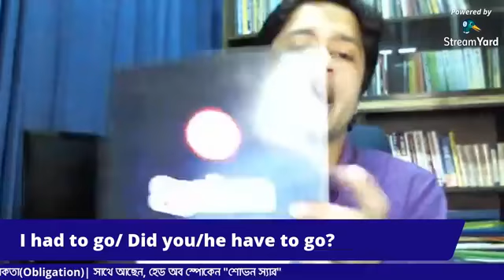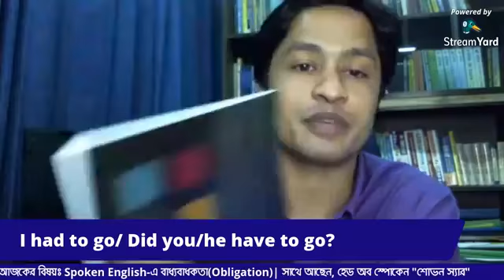Saifur's || "এসো পড়তে বসি" | পর্বঃ ০৬ | আজকে শিখবঃ Spoken English-এ বাধ্যবাধকতা (Obligation)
দেখছেন, সাইফুর'স প্রেজেন্টস "এসো পড়তে বসি" | পর্বঃ ০৬ |

আজকে শিখবঃ Spoken English-এ বাধ্যবাধকতা (Obligation)
**এছাড়াও থাকছে নিয়মিত লেসন Translation & Vocabulary ।

সাথে আছেন, হেড অব স্পোকেন "শোভন স্যার"

আজকের Translation: আমি জানতাম না যে সে এমনটি করবে ।

উপরের বাক্যটির সঠিক Translation নিচের Comment Box-এ লিখুন। সঠিক উত্তর পাবেন আগামিকাল এর ক্লাসে।

শোভন স্যার এর প্রাইভেট ব্যাচ এ ভর্তি সম্পর্কে জানতে সরাসরি স্যার এর সাথে কথা বলুন